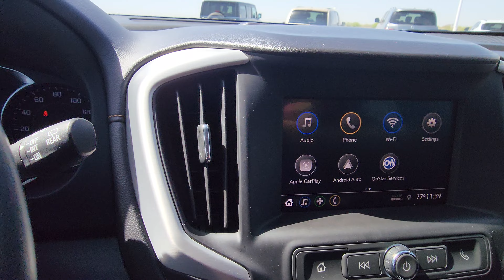2020 GMC Terrain SLE Elevation Edition FWD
2020 GMC Terrain SLE Elevation Edition FWD for sale